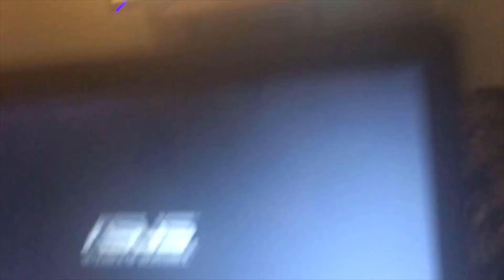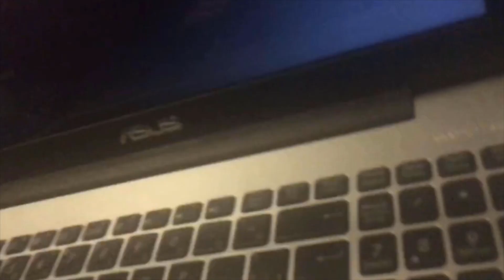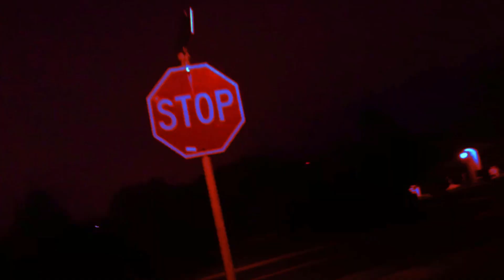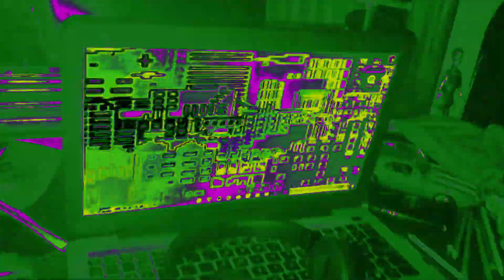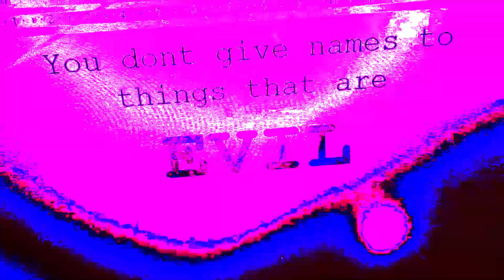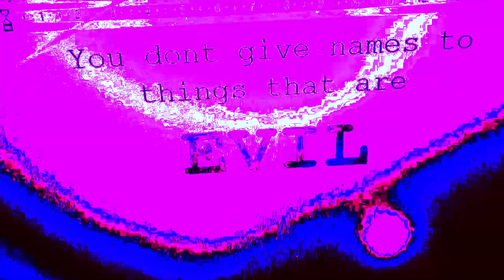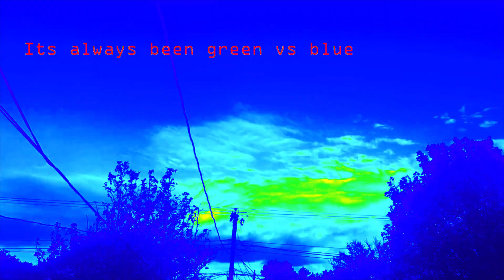O C T O B E R 1 6 T H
This right here is a glimpse... a GLIMPSE into what this is all really about...

No more will you see your precious "Dude With Attitude" the same way as you used to. HIS persona doesn't matter now.

Now after this it is up to him to explain NO NAME.

And also upload his private video logs... after that is when he can have a short break before we take action on him again.

Me and OEM could have just ended him but... this is the most successful one of these guys have ever been.

This is the most far one of them has ever gotten. This is the most views one has ever gotten. So why end him here?

We do want to end him but we promise it will be done in a built up and fun fashion. Isn't that what you audience members want?

and also there isn't a damn thing veteran can do about it

REGARDS ~ UNKNOWN (AKA: green entity)